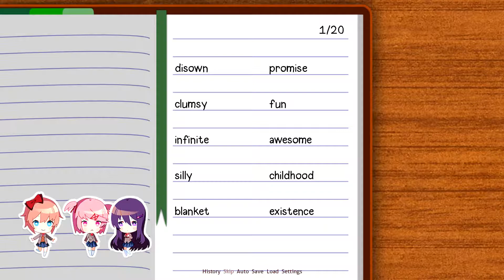Someone is Jealous - Doki Doki Literature Club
Natsuki and Yuri overcome their fears and we see a different side to Sayori.

Doki Doki literature club is a visual novel dating sim. (Although some people call it a psychological horror for some reason?) Where you join a club at your school with a bunch of cute girls.

Please give your opinion in the comments so that I can determine if you enjoy this series.